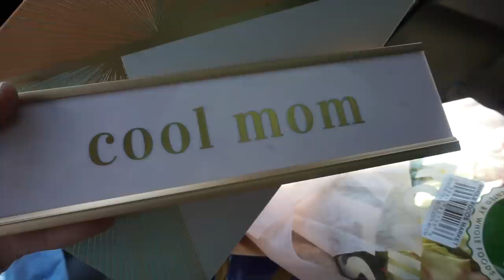THIS IS A LOT... | Weekly Vlog | Chosen Bikini Prep EP 12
There truly is just... a lot happening in today's video (lol). We're practicing posing, makin matcha, training posterior (glutes, back, and hamstrings workout), surprising Des B, making one of the best at-home face masks for acne management/exfoliation/moisture/gloriousness, testing out the GHD Platinum+ styler, and more! A true "kitchen sink" vlog. Love you guys and hope you're staying safe and well!

WITH LOVE, LUNA FUNDRAISER: gf.me/u/xjbczw

Need a quality, straightforward training program to help get you the results you've been looking for? Look no further than the JackedNNerdyTrainer 4 week training program, V.I or V.II! I also have 2 at home versions.

Shop BALANCE ATHLETICA apparel here (size S in bottoms, S in tops)

Shop INAKA POWER (wrist wraps, lifting belts, knee sleeves, apparel) with code EMILY

Shop BUFFBUNNY COLLECTION (size S in bottoms, S in tops) with code EMILY